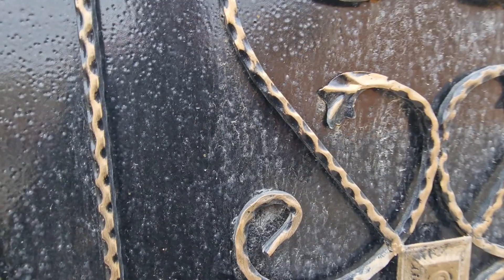HƏYƏT EVİ SATİLİR❗️QOŞA DAŞ❗️TƏMİRLİ❗️50 000 AZN.055 737 45 48#baku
Whatsapp'la yaza bilərsiz